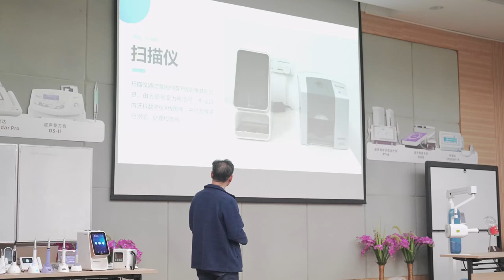Prof. Hongwei Jiang' training course —— How to preserve the natural teeth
So informative an academic feast!!
Woodpecker’s lecture hall was always packed all the day~
Thanks 𝐏𝐫𝐨𝐟. 𝐇𝐨𝐧𝐠𝐰𝐞𝐢 𝐉𝐢𝐚𝐧𝐠 for his wonderful training course, thanks all dentist friends from Guilin who attended.

𝑾𝒆 𝒘𝒊𝒍𝒍 𝒄𝒐𝒏𝒕𝒊𝒏𝒖𝒆 𝒕𝒐 𝒑𝒓𝒐𝒗𝒊𝒅𝒆 𝒃𝒆𝒕𝒕𝒆𝒓 𝒔𝒆𝒓𝒗𝒊𝒄𝒆𝒔 𝒇𝒐𝒓 𝒅𝒆𝒏𝒕𝒊𝒔𝒕𝒔 𝒂𝒓𝒐𝒖𝒏𝒅 𝒕𝒉𝒆 𝒘𝒐𝒓𝒍𝒅.